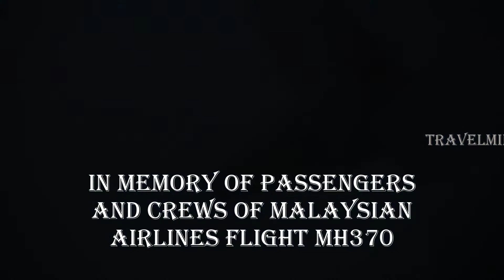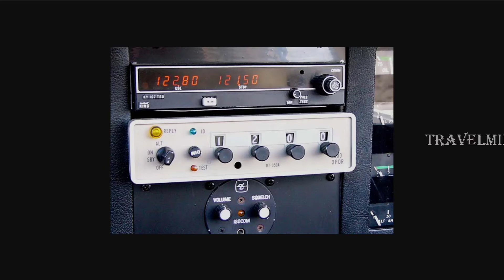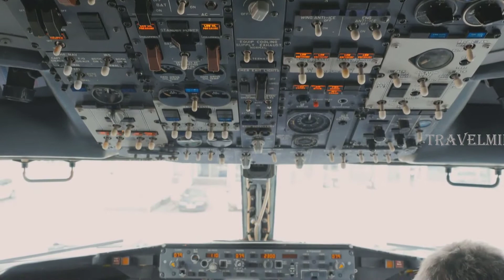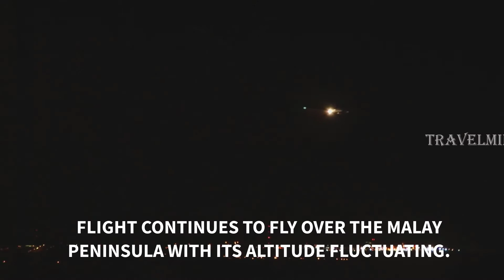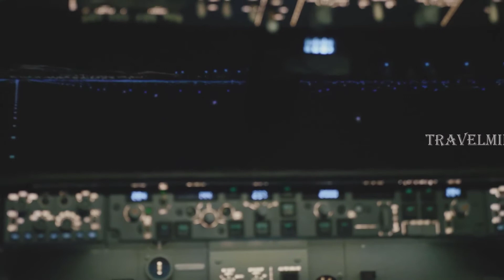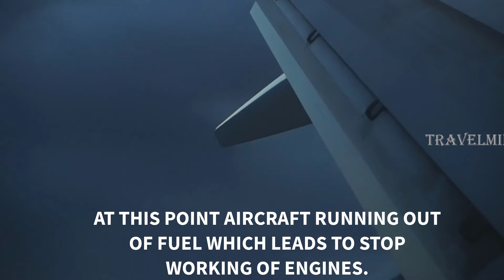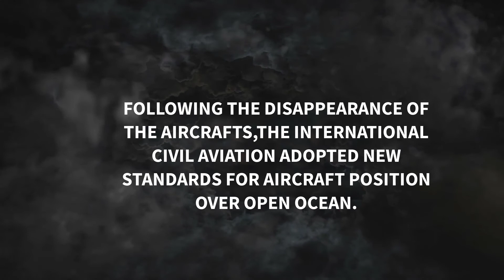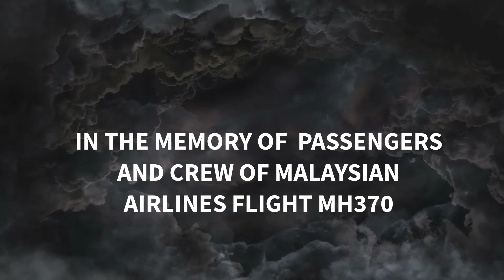ಮಲೇಷ್ಯಾ ಏರ್‌ಲೈನ್ಸ್ MH 370 ಗೆ ನಿಜವಾಗಿಯೂ ಏನಾಯಿತು?|What really happened to Malaysia Airlines MH 370?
ಮಲೇಷ್ಯಾ ಏರ್‌ಲೈನ್ಸ್ ಫ್ಲೈಟ್ 370 ಗೆ ನಿಜವಾಗಿಯೂ ಏನಾಯಿತು?ವಿಮಾನಯಾನ ಲೋಕದ ಅತಿ ದೊಡ್ಡ ರಹಸ್ಯ|What really happened to Malaysia Airlines Flight MH 370?

Malaysia Airlines Flight 370 was a scheduled international passenger flight operated by Malaysia Airlines that disappeared on 8 March 2014 while flying from Kuala Lumpur International Airport to its planned destination, Beijing Capital International Airport.